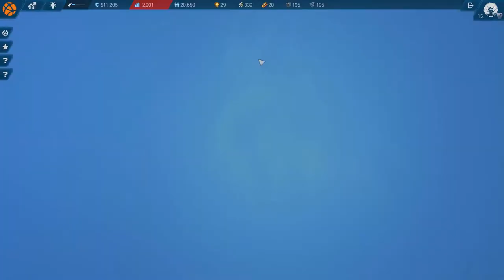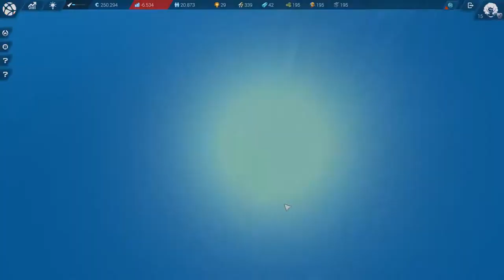Bevölkerungswachstum in der kalten Wüste - Anno 2205 [#22]